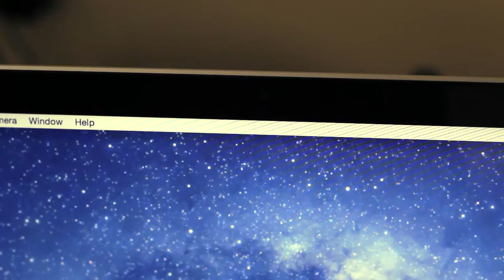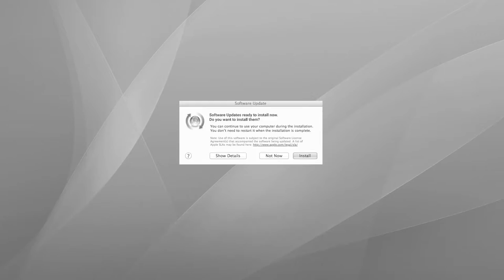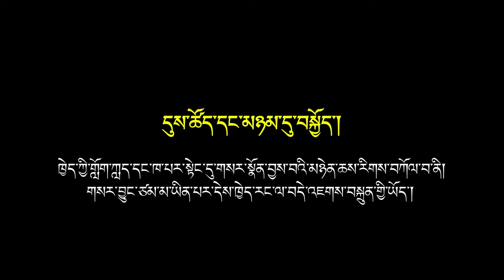སྒུག་ནས་མ་སྡོད་། གསར་སྣོན་བྱོས།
གློག་ཀླད་ནང་མཉེན་ཆས་གསར་གནོན་གྱི་དྲན་གསོ་སླེབས་དུས། ང་ཚོ་མང་པོ་ཞིག་ལ་དུས་ཐོག་ལ་གསར་གནོན་མ་བྱས་པར་ཕྱིར་འགྱངས་བྱེད་པའི་གོམས་གཤིས་ཡོད། གོམས་གཤིས་དེ་ནི་ཧ་ཅང་ཉེན་ཁ་ཆེན་པོ་རེད།  དུས་ཡུན་རྗོགས་ཟིན་པའི་མཉེན་ཆས་རྙིང་པ་བེད་སྤྱོད་བྱེད་དུས་སོ་སོའི་གློག་ཀླད་ནང་དྲ་འབུ་དང་གསང་མྱུལ་བ་(སོ་བ)སོགས་འཛུལ་རྒྱུ་ལས་སླ་བོ་ཆགས་ཀྱི་ཡོད།  དེ་བས་མཉེན་ཆས་དག་ངེས་པར་དུས་ཐོག་ལ་གསར་གནོན་བྱེད་དགོས།